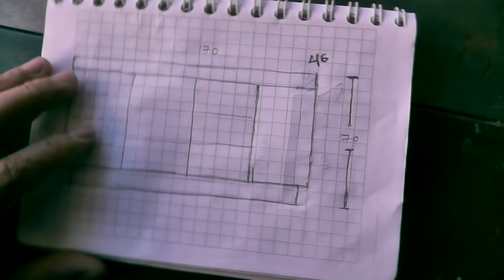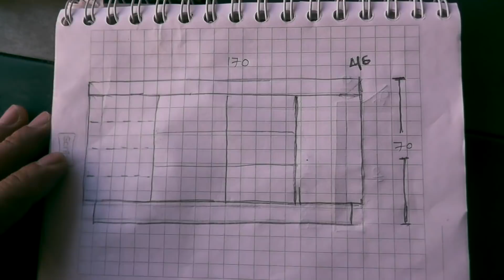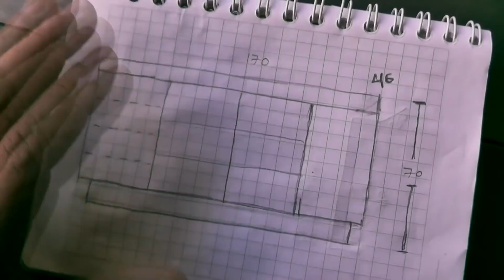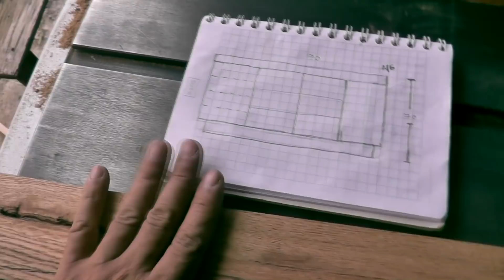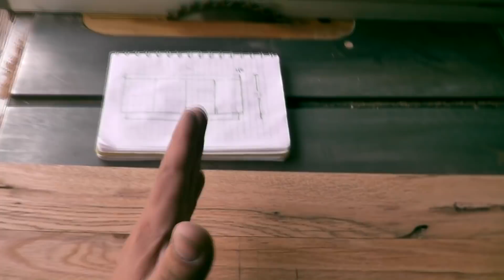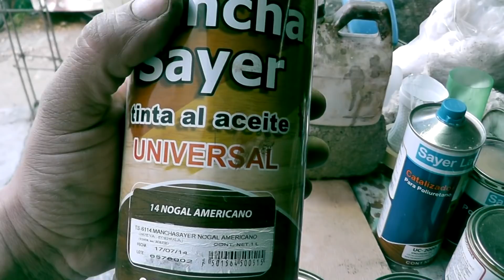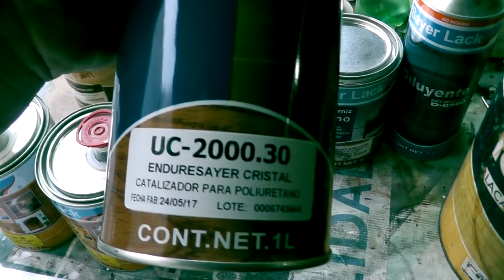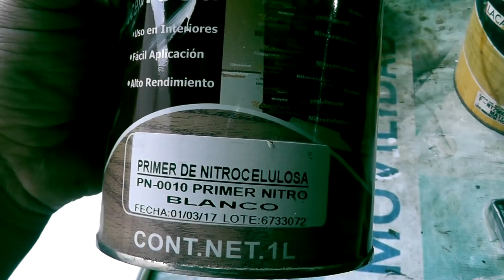Mueble para tv de palets